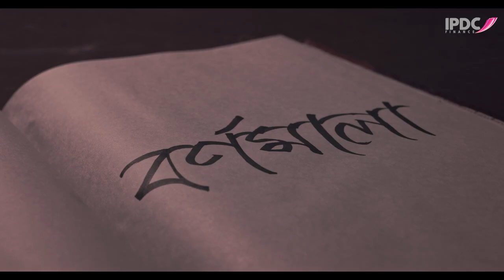IPDC Finance: বর্ণশিল্পী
বর্ণমালাগুলো আপনখেয়ালে সাজিয়ে যেমন খুশি তেমন স্বপ্ন আঁকবার স্বতঃস্ফূর্ত উচ্ছ্বাস ফিরিয়ে দিতে এসেছিল বায়ান্ন'র ফাল্গুন। বিশ্ব দেখেছিল অবাক বিস্ময়ে, বাংলার দুরন্ত তারুণ্যকে, ভাষার জন্য প্রাণ দিতেও বুক কাঁপেনি যাঁদের।
প্রাণের ও ভীষণ আবেগের এই ভাষা নিয়ে শুরু হতে যাচ্ছে এক ভিন্নধর্মী আয়োজন- ক্যালিগ্রাফি প্রতিযোগিতা 'বর্ণশিল্পী'। মাতৃভাষা ও স্বাধিকার আদায়ের গল্প বলা প্রিয় শব্দমালাকে ক্যালিগ্রাফিতে লিখে জিতে নিন পুরস্কার। দৃষ্টিনন্দন অক্ষরে, সুসজ্জিত বিন্যাসে বাঙালি চেতনার দৃপ্ত ও মমতাময় শব্দমালা শিল্পের মোহে করুন দৃশ্যমান; শব্দের পেছনের গল্প বর্ণের আঁচরে করে তুলুন প্রাণবন্ত; বাংলা বর্ণের নয়নজুড়ানো উপস্থাপনায় আপনি হয়ে উঠুন ‘বর্ণশিল্পী’। ভাষার মত লেখাও হোক সুন্দর।